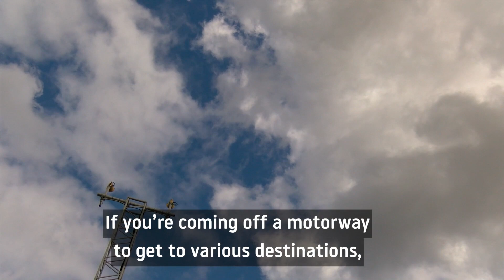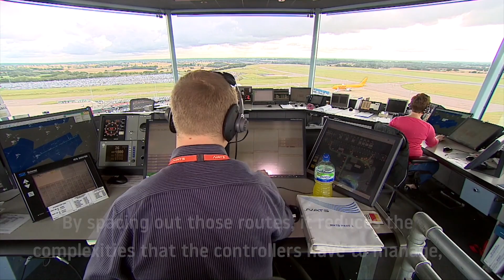Airspace Change Proposal, London Luton Airport Arrivals (AD6)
An introduction to the joint NATS/London Luton Airport Airspace Change Proposal for London Luton Airport arrival routes (AD6)